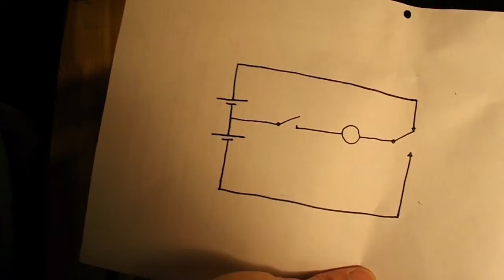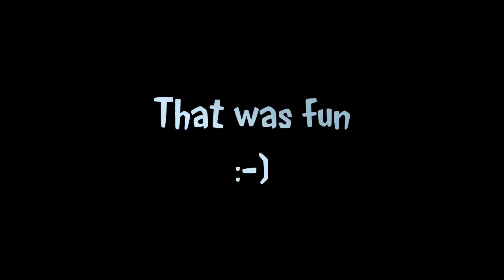Let's make an InchWorm CrawlerBot #2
This is the build video in which I make an InchWorm CrawlerBot using the plastic chassis from a DVD drive that I stripped out from an external DVD reader/writer unit. It is very similar to the CrawlerBot I made a few days ago and uses the same simple circuit based around a mechanical toggle switch. This time I don't use wheels to provide the forward motion. Instead I use strips of plastic cut from a pop bottle.

Components
Internal DVD drive
1 toggle switch - SPDT - Single Pole Double Throw (non locking)
Drinking straw or plastic tube to extend toggle switch lever
1 Plastic pop bottle
2 9v batteries
Wire (mine came from old telephone cable)
Solder
Hot Glue

Tools
Power drill
Hot Glue Gun
Soldering Iron
Wire strippers
Scissors
Screwdrivers